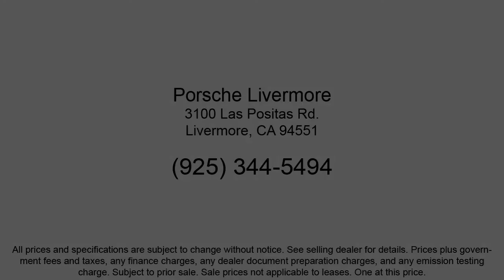2017 Mercedes-Benz GLC GLC 300 Sport Utility Livermore Pleasanton Dublin Tracy San Ramon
2017 Mercedes-Benz GLC GLC 300 Sport Utility Stock Number: P49660A Vin:WDC0G4KB4HF125913.